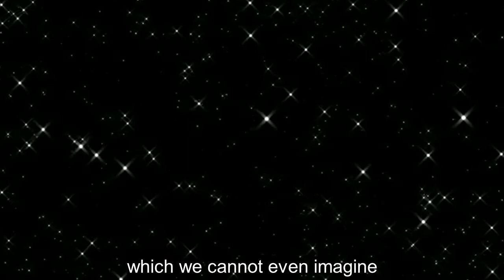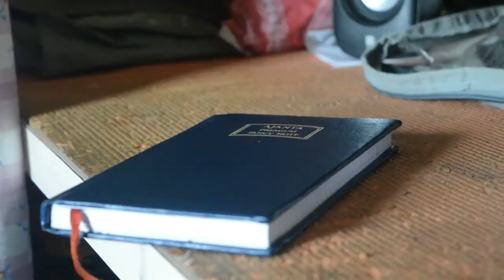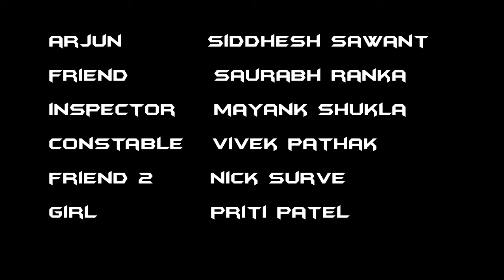Short film | The traveler | Time Travel Suspense Scientific Fiction Film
'The Traveler' is time travel suspense scientific short film by Siddhesh Sawant. The story revolves around a software maker who trapped in a case of girl's murder. He gets 24 hours to prove himself right. He travels back in time to know who is actual criminal.
WILL HE PROVE HIMSELF INNOCENT?

Experience the breathtaking adventure of Ajun aka The Traveler to unveil the hidden truths!

Writer and Director :
Siddhesh Sawant

Asst. Director and Editor:
Saurabh Ranka

D. O. P. :
Falguni Agrawal

Cast:
Siddhesh Sawant
Saurabh Ranka
Mayank Shukla
Vivek Pathak
Priti Patel
Nick Surve

Thank You and Visit again!